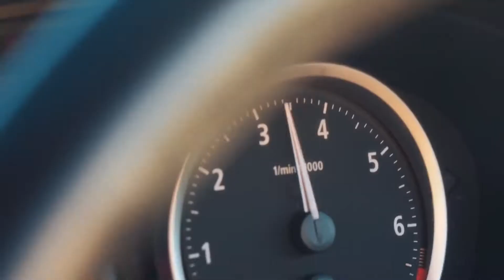Alex Spite Feat Veneta - Farewell Original mix 2019!!